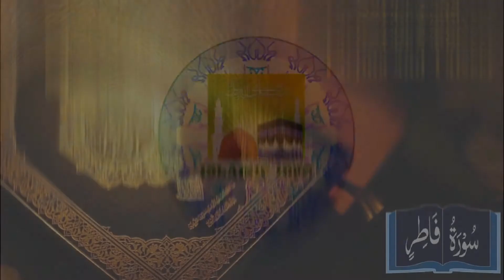Surah Fatir with Tarjma and Tafseer - Sura No.35 - By Islamic Info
Surah Fatir with Tarjama and Tafseer, Share with your Family members and Friends, The Qur'an (Quran) is a great book of the world, if you want to make a great man, take it to your heart, Deen e islam our dunia main kamyabi ka rasta siraf our siraf Quran e kareem Furqan e Hameed main hai. سورة فَاطِر بمع ترجمہ و تفسیر